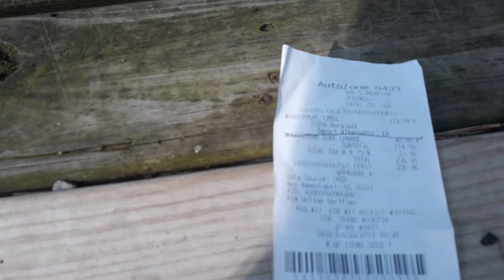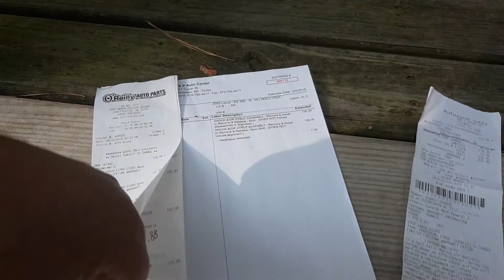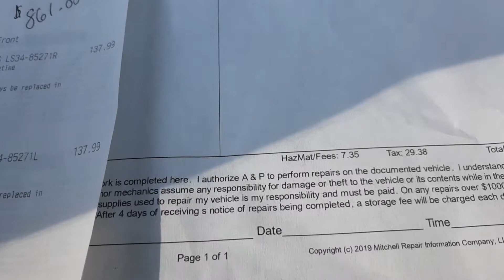A lot of cash ! 💰💵💰💵